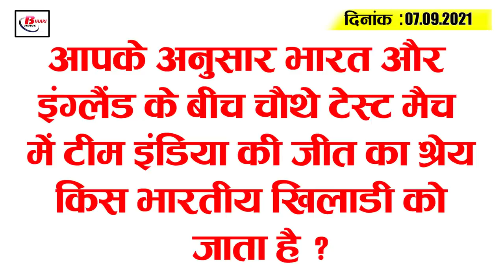Get Bihar Evening breaking news of 7 september on Job in bihar,RTPS,Bihar nagar nigam,Bihar weather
Latest today Bihar evening news of 7 september on Job in bihar,RTPS,Bihar nagar nigam,Bihar weather,Veena devi.

1. Midhani removes vacancies in the post of Junior Engineers
MishraDhatuNigamLimited(MishraDhatu Nigam Limited) has filled up vacancies in 64 posts including Junior Assistant, Senior Operative Trainee, Walking Furnace Operator, Hot-Cold LevlierOperator, Junior Security Inspector, Junior Operative Trainee, Karan Operator, Ladal Man, Operator Hydraulic Press, Charger Operator and Refractary Mason. The educational qualifications for these posts are different. The same age limit has also been prescribedfor a maximum age of 30 and 35 years as per thepost, the location of the job is Hyderabad. The last date for applying is September 18, 2021. Interested and eligible candidates can apply by visiting the official Apart from this, the details of the information related to these posts are For you can check the weblink in the description below.

2. New buildings and RTPS counters to be set up in all panchayats of the state

3. Action to be taken against candidates who misinformation about property

4. Heat conditions to remain heavy for next 48 hours

5. Bihar's largest mall to be built in Patna
6. Trains start operating on Darbhanga Samastipur route

7. Corona infection cases reported from only four districts in Bihar

8. RERA cancels 18 real estate projects in major action

9. Target set to vaccinate 1.25 crore Biharis in September

10. State safai karamcharis begin indefinite strike

11. PatnaHighCourt hears protection of Lomas and Yagyawalk hills

12. LJP MP VeenaDevi challenged Chirag

13. RSS chief MohanBhagwat to visit Patna on ODI tour

14. TejashwiYadav explains chronology of Janata Darbar in cm

15. Jasprit Bumrah sets new record with fourth Test win
Today's question is as follows: According to you, which Indian player is credited with Team India's victory in the fourth Test between India and England?

1.